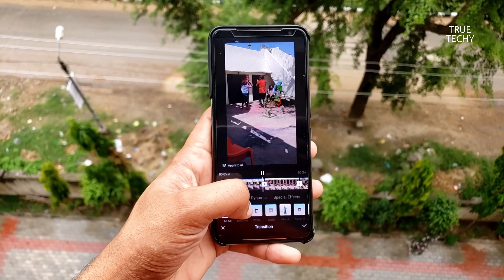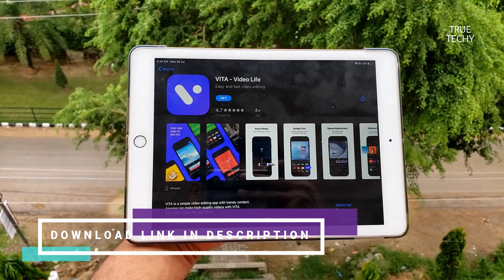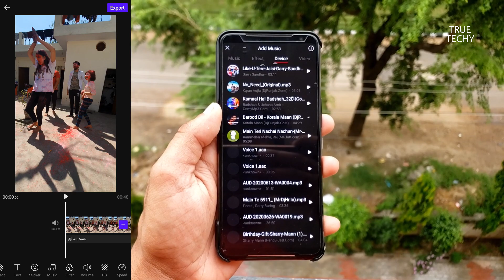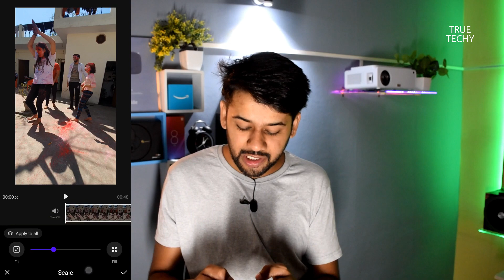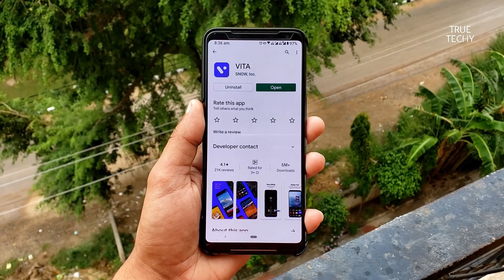Chinese Alternative App For Video Editing | Best Mobile Video Editor | Better then Kinemaster, Viva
Best Video Editing App, Viral Video Editing Tips - VITA APP (Free Video Maker), Free video maker for Slow motion.